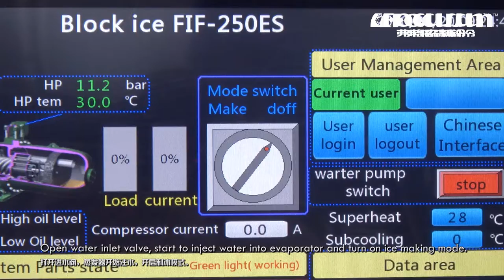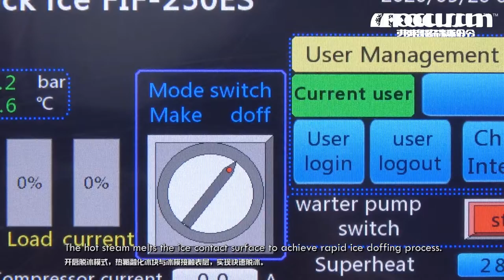弗格森日產25噸直冷塊冰機-食品級製冰機-水產保鮮用塊冰機